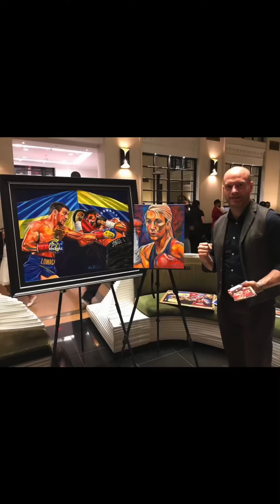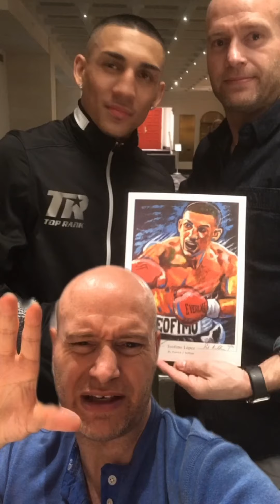Lomachenko v Linares All time Classic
I had the opportunity to exhibit my original piece in New York City opposite the Madison Square Garden at the official Fight Hotel during fight week at the Stewart Hotel nyc ~ also Mendez Boxing Gym for there public workouts. An amazing fight which I had the pleasure to watch live At Madison Square Garden 🙏🏻🎨